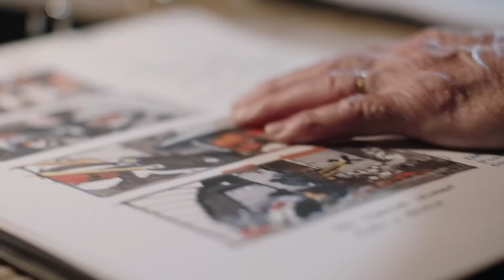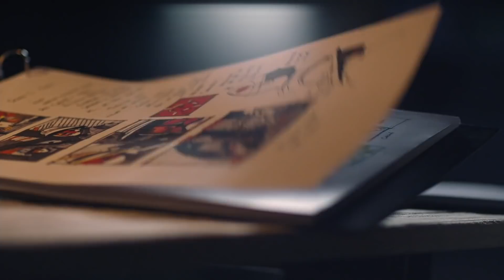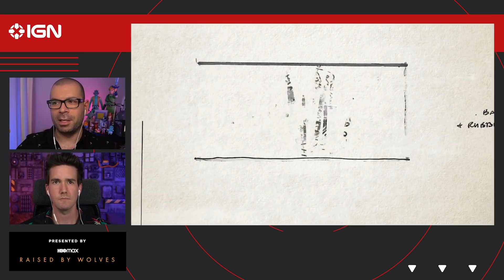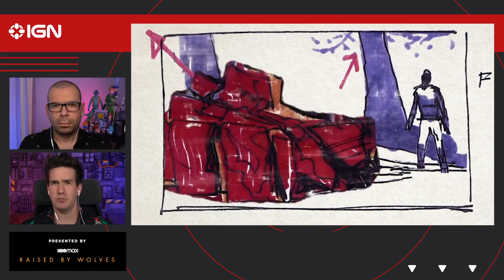HBO Max's Raised By Wolves: Ridley Scott's Sketch to Screen Process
Ridley Scott's Raised by Wolves is HBO Max's newest drama show. We review his past work and tune in to an exclusive behind the scenes featurette "From Sketch to Screen", that showcases Ridley's storyboard process and the transformation it has in Raised by Wolves. Watch Raised by Wolves now streaming on HBO Max.